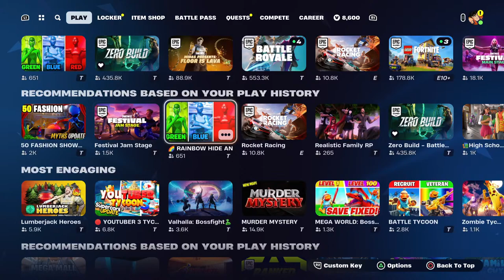HIGHEST point In FORTNITE EVER!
Players: ARI, & others

OTHER CHANNELS

Your support means everything and it will help grow the channel!